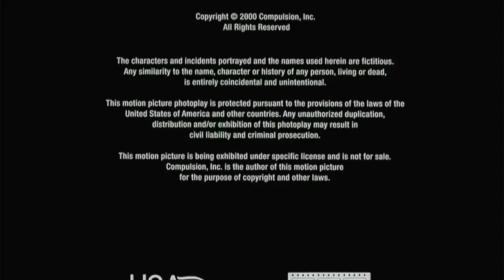Cierre DVD Traffic 2001 (Argentina)